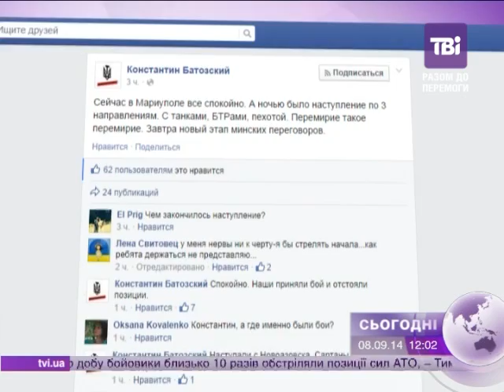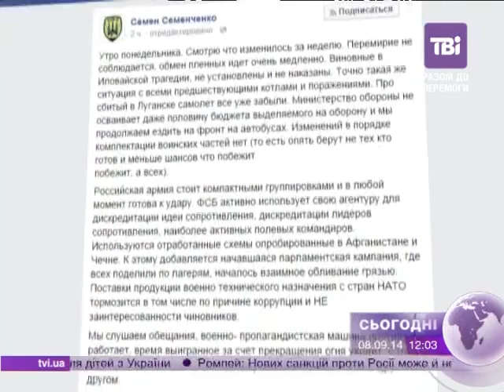Сьогодні о 12:00 від 08.09.2014